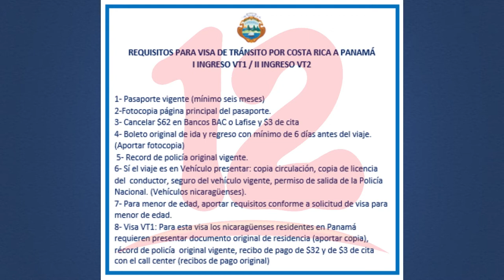Población realiza trámites en consulados ticos tras apretura de frontera tica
NosResistimosAlEmbargo En el consulado tico en Managua la población se ha acercado a realizar sus trámites para viajar al país del sur, luego que este había cerrado debido a la pandemia del covid-19 y que la frontera con Nicaragua permaneció cerrada como una medida de prevención.